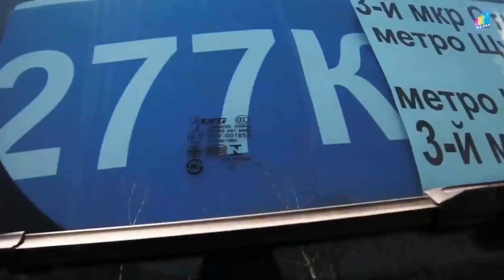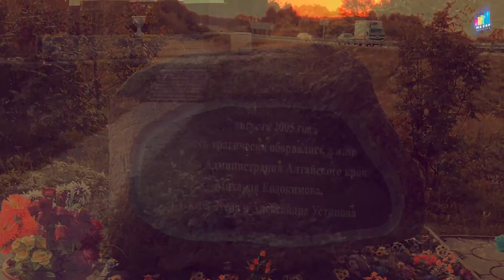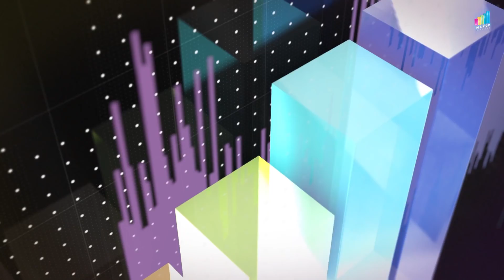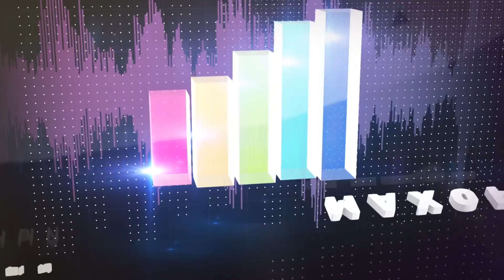Его лучшая роль ещё впереди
У нас только живой звук. Давайте выберем лучшего певца из народа. Победитель получит 500 тысяч рублей! Проголосуйте за понравившегося исполнителя на нашем сайте: mahor.ru
Ярослав Сумишевский и Сергей Сушко - "Этот день" (из реп. О.Газманов). Сольно - "По дороге к солнцу"(А.Кварта).